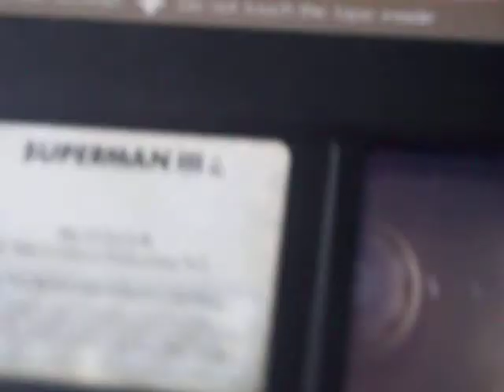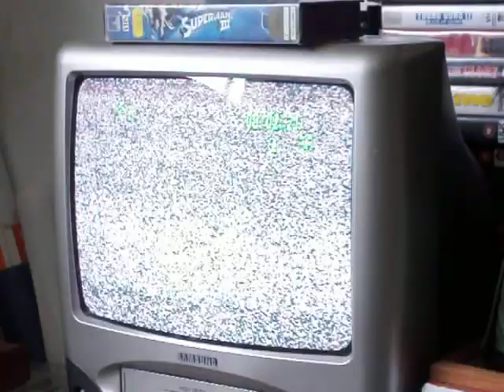Superman 3 VHS "easter egg"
Is this one of few "proper" videos that actually does this?